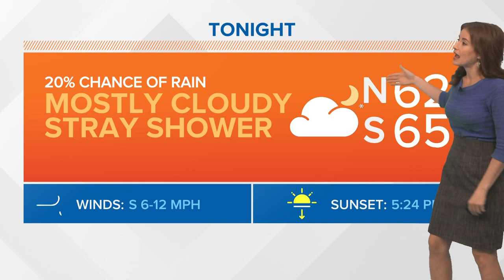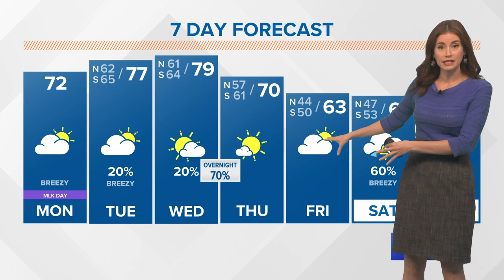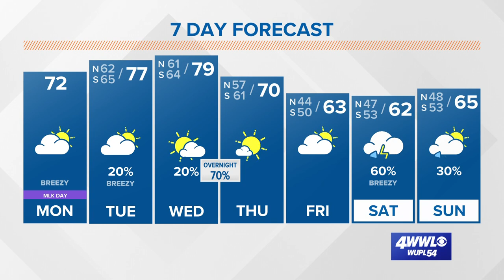Warmer weather with clouds around on MLK Day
Meteorologist Alexandra Cranford has the forecast on Monday, January 16, 2023.